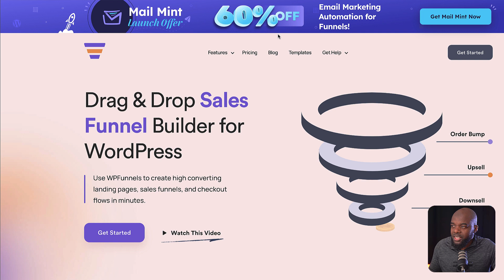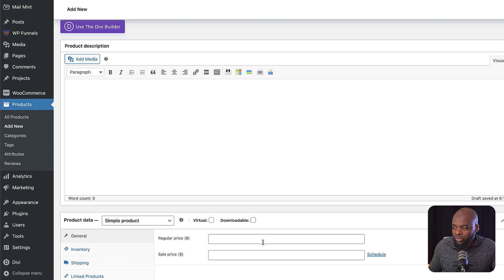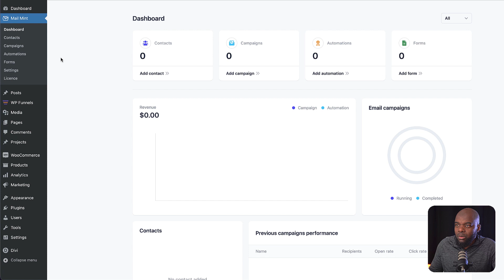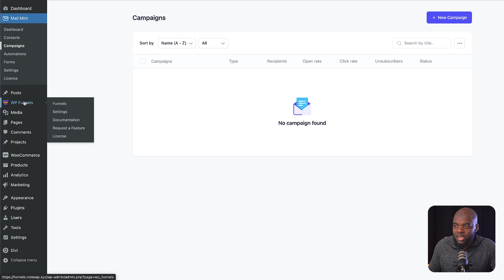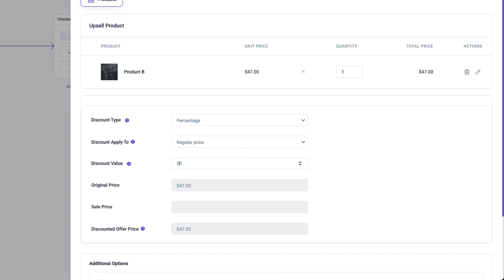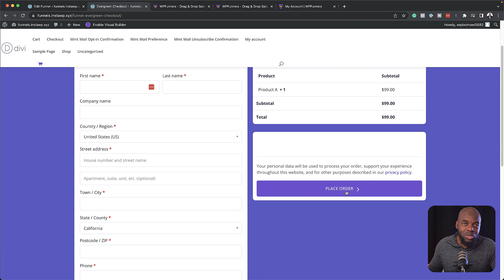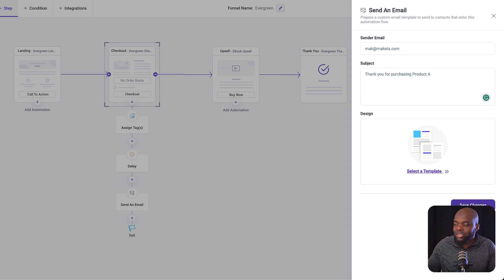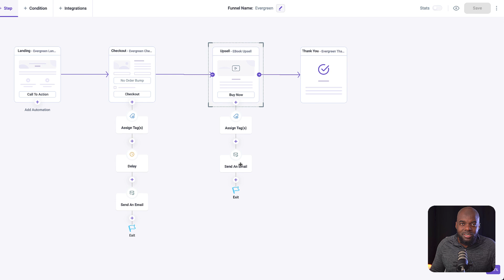How to make sales funnels in WordPress - Funnels + Automation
In this video, I show you how to make sales funnels in WordPress from scratch. This sales funnel also includes email automation.